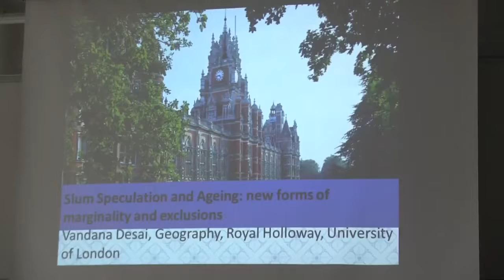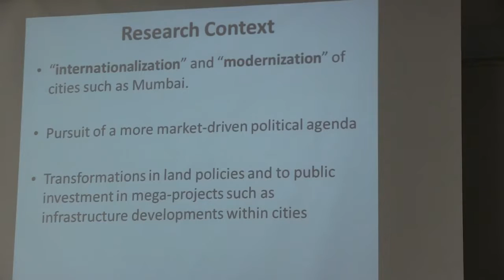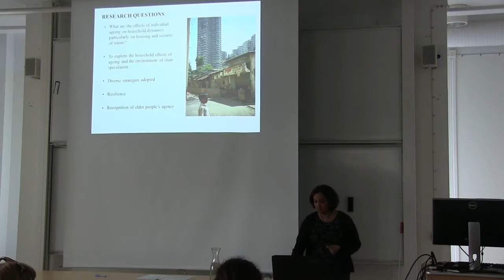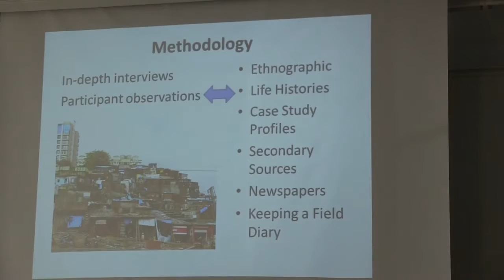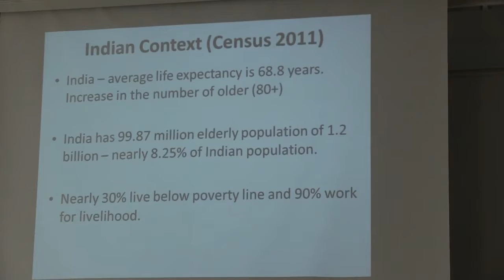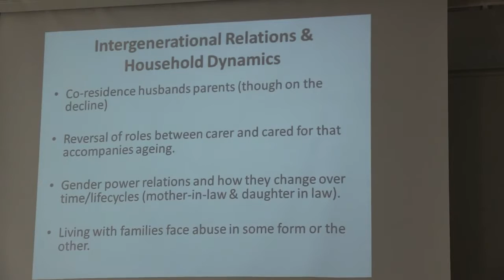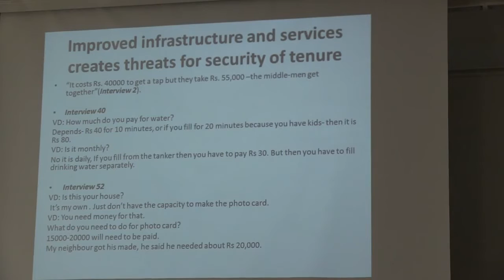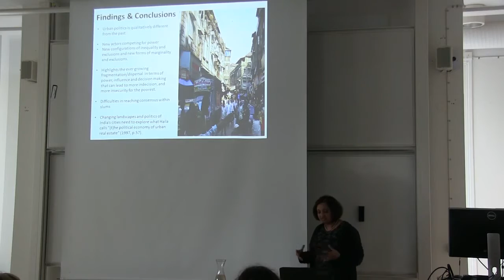Slum Speculation and Ageing in India - Vandana Desai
SASNET, in collaboration with Lund University's Human Geography Department organised a seminar with renown development scholar Dr. Vandana Desai on the topic of her recent paper entitled ”Slum Speculation and Ageing in India”. The lecture was held on 19 May 2015. Dr. Desai is a Senior Lecturer in Human Geography at the Department of Geography, Royal Holloway, University of London.

Abstract: Indian metropolises are increasingly seen as post-liberalization engines of growth. Pursuit of a more market-driven agenda has paved the way for public infrastructure investment in urban mega-projects and formation of new towns.  Yet, numerous failures in fulfilling expectations raised have led to mounting frustrations and bitter discourse among urban middle-upper classes. In response, business leaders, architects and financial institutions engaged in forging local alliances, seek advantage through influence over urban governance.  Real estate actors are crucial since they have direct interest in the transformation of India’s cities.  What is critical to understand is how this cascades down to poorer slum communities, how it changes landscapes and politics of India’s cities and how changes in investment circuits affect practices of poorer people in trying to maintain legitimate security of tenure in low-income housing.  As corporate developers become city developers how do they contribute to shaping contemporary spatial Indian urban patterns, and reproducing social and economic divides in slum communities?  At a more local level, how do local elite slumdwellers’ interests intersect with poorer neighbours? In thinking about the rising aspirations of slum citizens in cities of the global South, who are innovatively increasing demands for higher living standards, leading to dispersed power and difficulties in reaching consensus within slums, this paper highlights the ever-growing fragmentation in terms of power, influence and decision-making that can heighten indecision, impasse, and insecurity for the poorest. The paper is based on 64 ethnographic interviews with older women in a north-east Mumbai slum.

Dr. Desai's research involves an integrated strategy of cross disciplinary research collaboration combining her background in development with the work of academics from geography, sociology, social policy, gerontology and international NGOs such as Practical Action and WaterAid in seeking to influence international policy making. Her research is focussing on theoretical and implementation issues in development policy, urban governance, and North-South donor relations in areas of low-income housing and infrastructural development (water and sanitation), ageing and gender issues. She is the co-editor of "The Companion to Development Studies",  contains over a hundred chapters written by leading international experts within the field to provide a concise and authoritative overview of the key theoretical and practical issues dominating contemporary development studies.